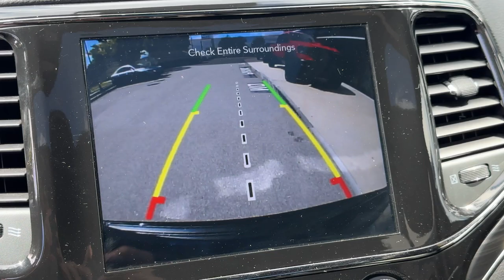2021 Jeep Grand_Cherokee Limited X Dartmouth, New Bedford, Fall River, Wareham, Fairhaven MA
Pre-Owned 2021 Jeep Grand_Cherokee Limited X available at Colonial South CJDR located in 42 State Rd, Dartmouth, MA, 02747. Servicing the Dartmouth, New Bedford, Fall River, Wareham, Fairhaven area.

Looking for your dream car? It could be the  2021  JEEP Grand Cherokee.  Answer the call to adventure in refined luxury in the Grand Cherokee. It brings rugged versatility, advanced safety features, and passenger-focused technology along on every journey. These are just some of the great options this vehicle comes with: V6 Cylinder Engine, Fog Lamps, 8-Speed A/T, HID headlights, Daytime Running Lights, Luggage Rack. You don't have to sacrifice comfort to get all-terrain capability. Drive the Grand Cherokee.